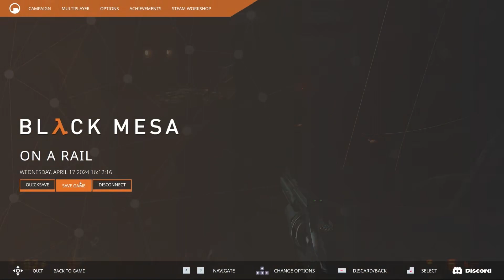Turning on the power Black Mesa Part 7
Well Gordan If you wanna get past this big scary monster thing your going to turn on the power and give him a shock.